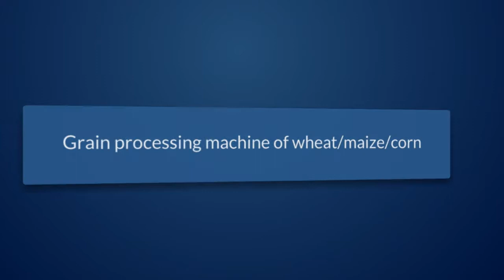Grain Processing Machine Of Wheat/Maize/Corn Muyang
muyang grain processing machine products are released to other region as well as Hawaiian, America Belgium, Egypt, Algeria Congo, Kenya Uganda, Yemen, Tanzania Afghanistan Israel, Mozambique, Kazajastan.